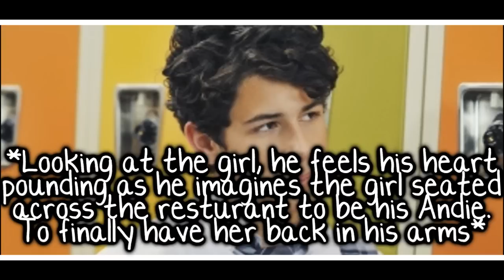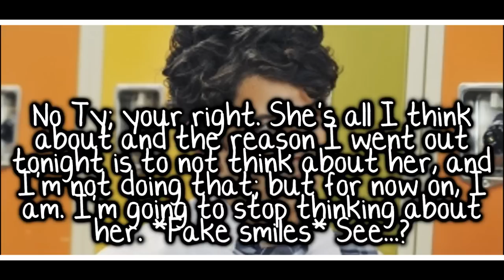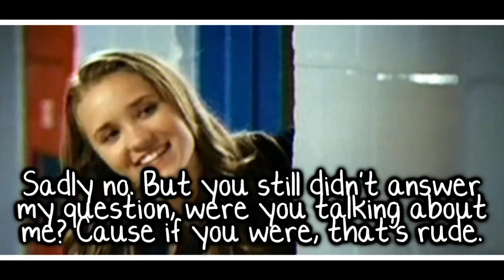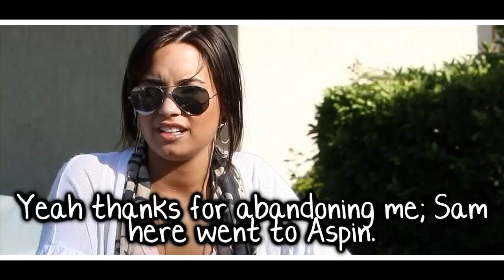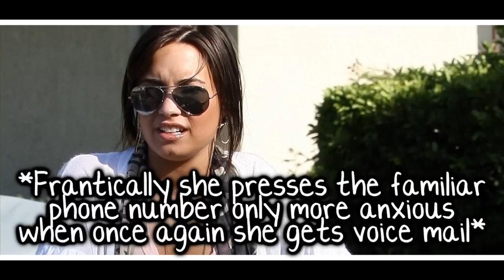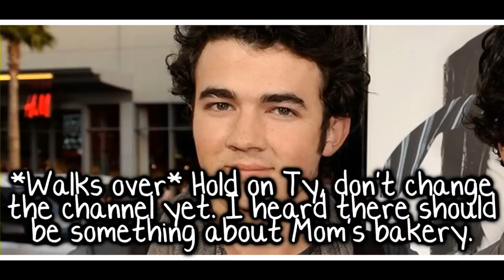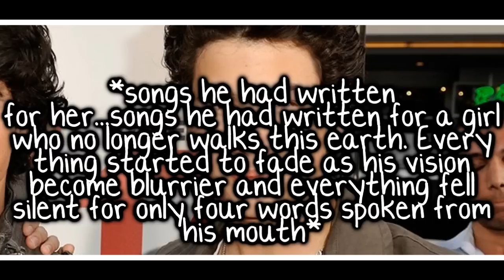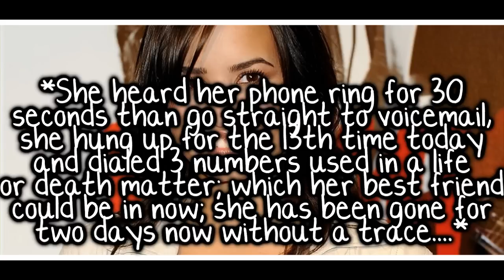Gone: The Niley Story {Part 3}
100+ comments please

FAVORITE COMMENT?(:
wowskis556
"Vampires eat people. ANd ill get a vampire to eat u if u dont post the next one. Dont worry it'll be Edward Cullen. xD "

i love edward(: and your comment lmaoo

SEE THAT?!
TWO GONE EPISODES IN ONE WEEK
proud of me?
i was planning to upload it on sunday
ive had it finished since tuesday
but you guys keep messaging me cause you want it
so since you all love it so much it came out early(:
hope your happy
i am

im sorry for the major cliff hangers
but i guess you'll have to message me like crazy for the next one
and 100 comments(:
you guys do that no problem so yuh

*oh and so you know
riley; sam; taylor ++ all those people don't even know carter, tyler, zac, ashley, katie, matt +chase. they're like a seperate group in the story
you'll see who everything ans out as more episodes come out(:
sorry its a little confussing
but i intended it to be that way

so this one isn't that sad, i didnt want you guys all crying haha
but it is very suspensful
i hope you like it
;D

ps black white was like nick narrating the story
i know that part was a little weird but yuh(:
oh
and incase you didnt pick it up
riley (demi) and eric (taylor) are cousins(:

thanks(:
-Lauren